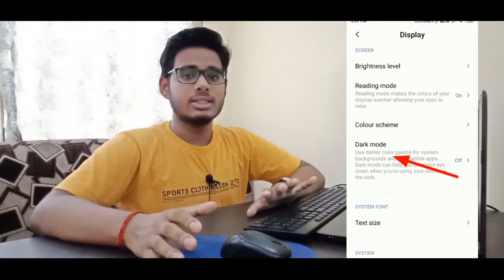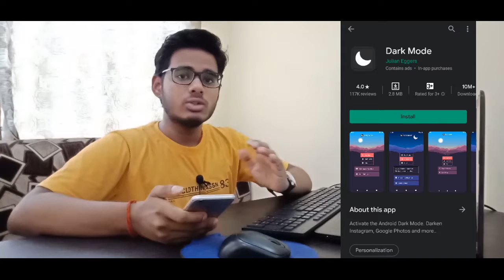How to Enable Dark Mode on Instagram | instagram me dark mode kaise //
How to Enable Dark Mode on Instagram | Enable Dark Mode Instagram | turn on dark mode Instagram | Light-on-dark color scheme ||

Instagram sabhi use karte hai par bahut logo ko Instagram me dark mode Kaise Kare ke bare me pata nhi hota hai to is video me main aapko Instagram me dark mode kaise kare ke bare batayenge.

Solved Queries in Video:-
how to enable dark mode on Instagram android